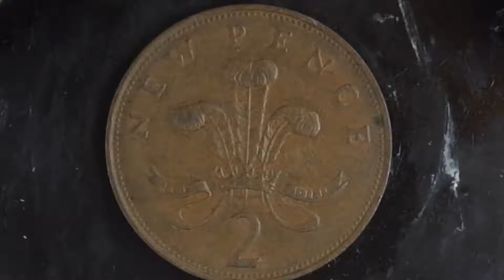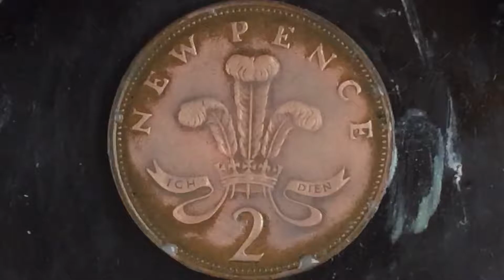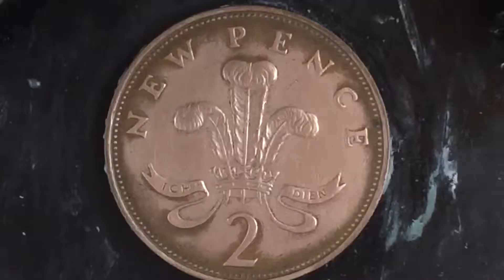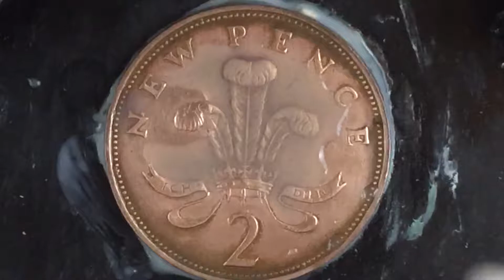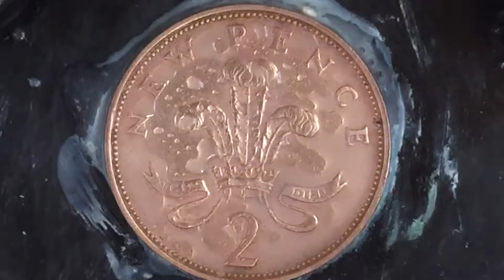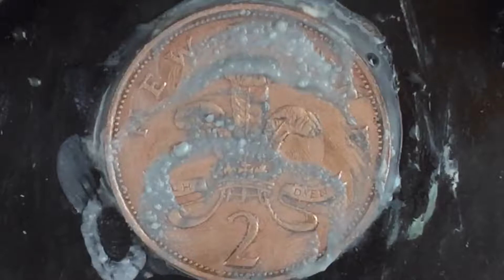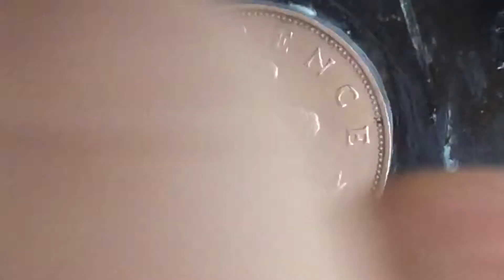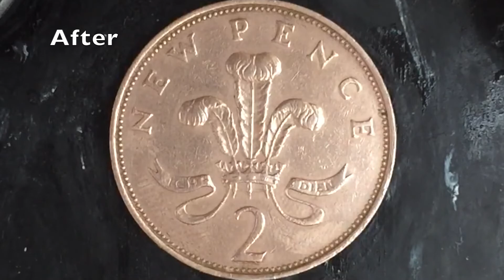【コイン磨きASMR】1971年の2ペンス硬貨(フランス)を磨く - Satisfying Coin Polishing ASMR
こんにちは。
今日もコインを丹念に磨いてみました。

ASMRじゃないコイン磨き動画はこちらのサブチャンネルにまとめています⬇︎